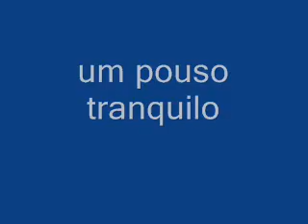itaguai set 2009